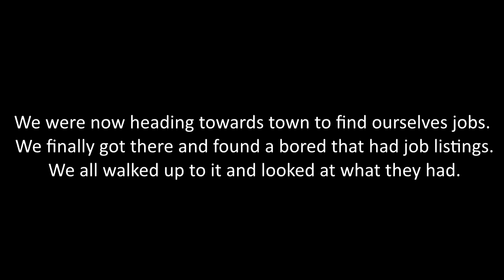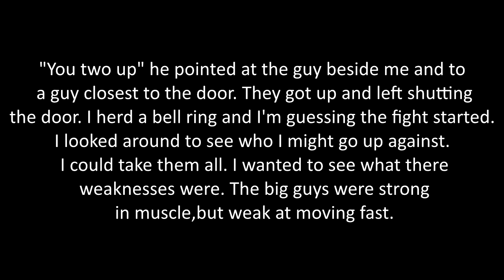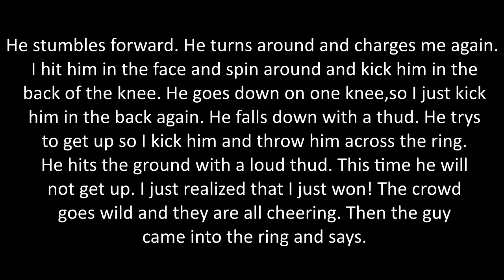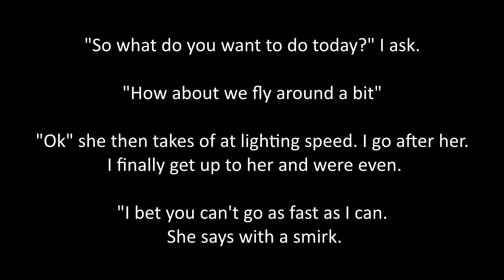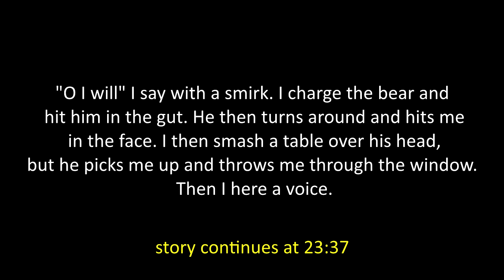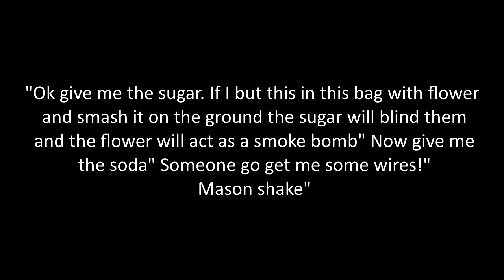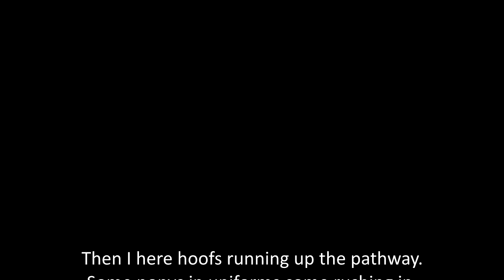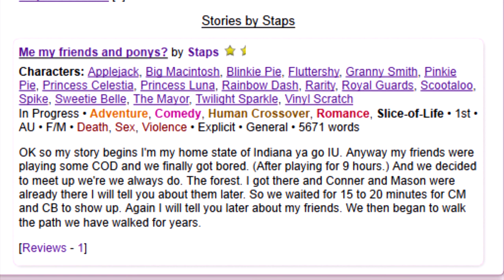Me my friends and ponys? (Part 2) - A My Little Pony Fanfic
Last 2 chapters showed us that Staps is a writer, a fighter, and a lover.

These 2 chapters will show us that Staps is a scientist, doubles down on the fighter, and frankly a legend.